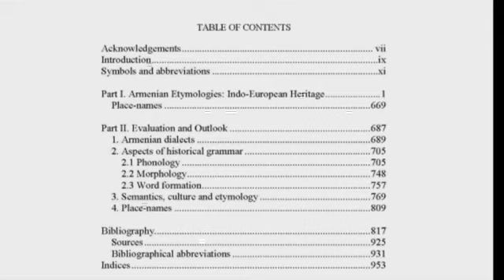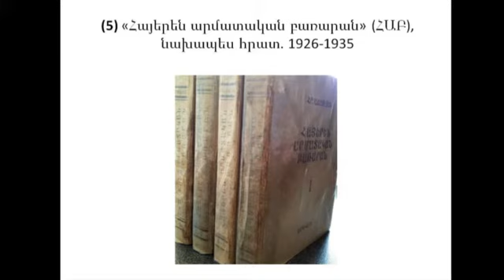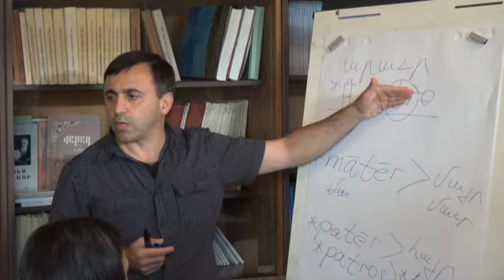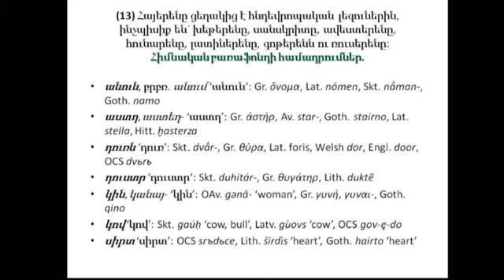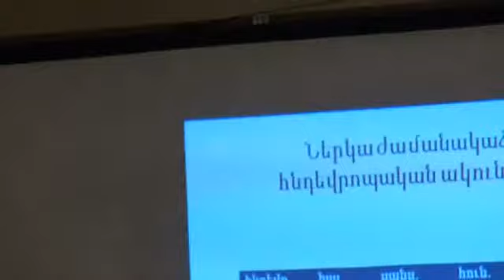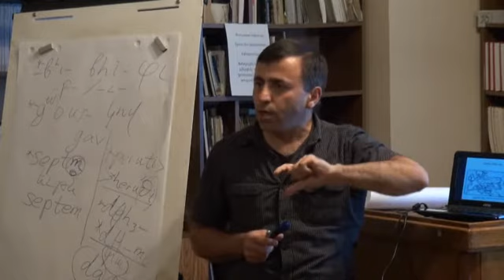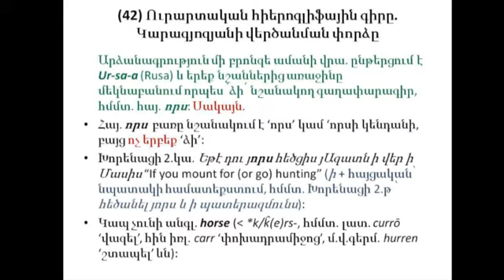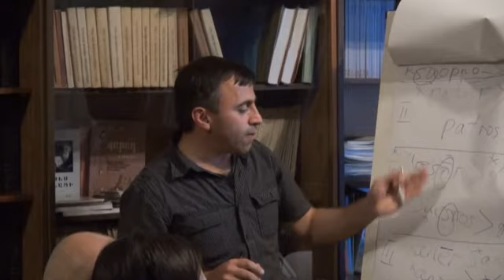Հրաչ Մարտիրոսյան, "Հայոց լեզվի ծագման և պատմական զարգացման հիմնահարցեր", Երևան, 2014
ՀՀ ԳԱԱ ՀԱԻ-ի Մեթոդաբանական սեմինարների շարքում  Հրաչ Մարտիրոսյանի "Հայոց լեզվի ծագման և պատմական զարգացման հիմնահարցեր" դասախոսությունը: Երևան, 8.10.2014: